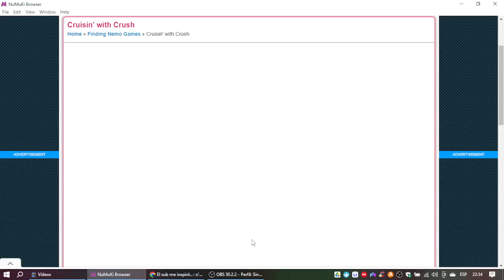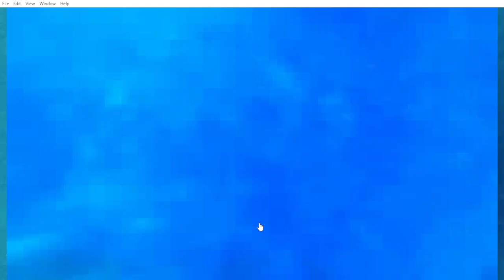Finding Nemo: Cruisin' with Crush